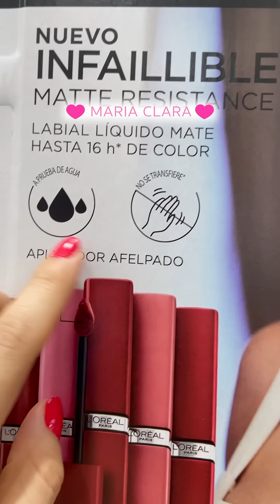Nuevos Labiales mate de L’Oreal en Costco 28/05/2024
Nuevos Labiales mate de L’Oreal en Costco 28/05/2024 costcofinds ilovecostco costco fypシ゚